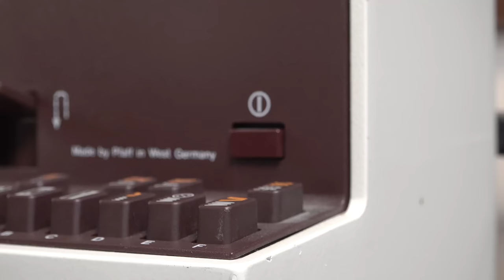"You are NOT a TURTLE!" 🐢 a Biscuit Talky Compilation on Cricket "the sheltie" Chronicles e220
Biscuit REALLY wanted a turtle (or a unicorn) but she got a BROTHER!  How's she going to handle THIS one??? It's a hilarious Biscuit Talky Compilation on Cricket "the sheltie" Chronicles

CC Closed Captions in 20 languages

🎥 Follow Us 🎥
All AWESOME Cricket Chronicle Links HERE!

"Walking the Cat", "Where are the Customers", "Your Choice", "A Gal I Know", "Heads are Spinning", "Consuming Love", "Two Broken Hearts" and "A Short Stop in Rio" courtesy of Epidemic Sound.